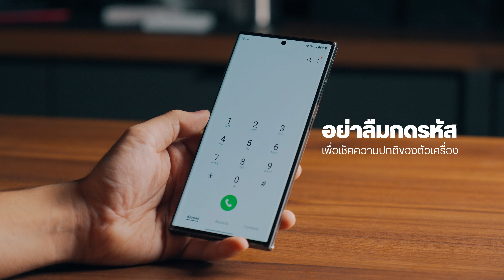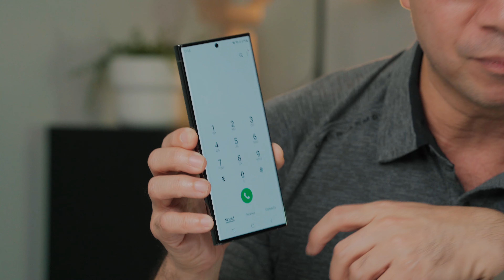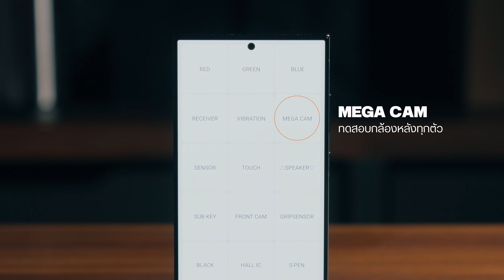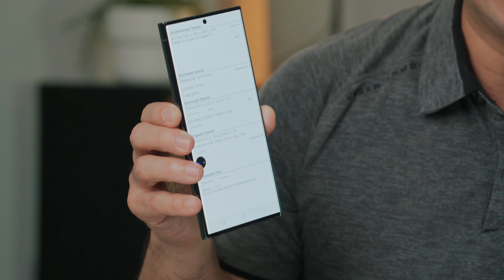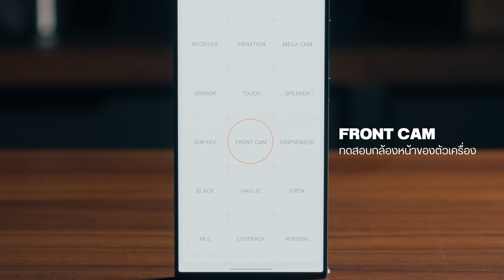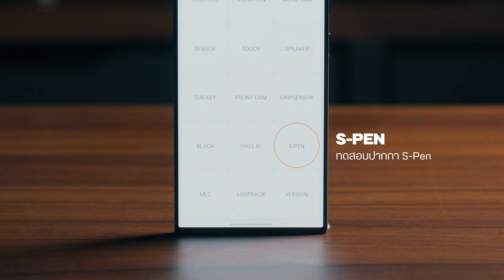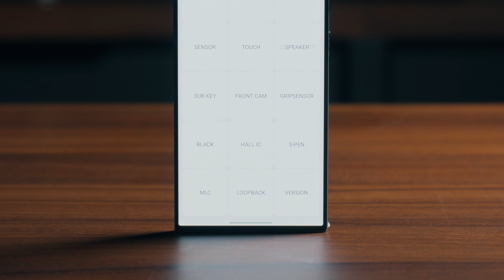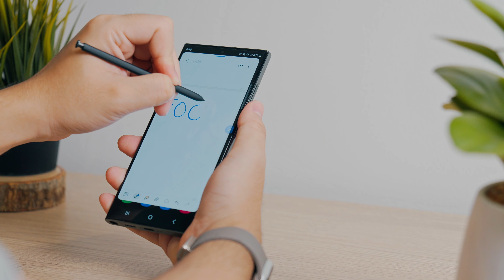แกะกล่อง Samsung Galaxy S23 Ultra พร้อมวิธีเช็คเครื่อง ดูก่อนรับเครื่อง😁🎉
ช่วงนี้เริ่มทยอยได้เครื่อง Galaxy S23 Ultra , S23+ และ S23 กันบ้างแล้ว ใครที่กำลังจะได้เครื่อง หรือ ใกล้ถึงวันรับแล้ว มาดูคลิปนี้กันก่อน เตรียมตัวให้พร้อมจะได้ไม่มีปัญหาตามมาทีหลังกันครับ 👍🏻

ซึ่งวิธีนี้ใช้ได้กับมือถือซัมซุงทุกรุ่นเลย แชร์ให้เพื่อนกันได้ หรือ ชวนเพื่อนมาดูด้วยกันก็ได้ และ ได้เครื่องใหม่แล้ว สิ่งที่ตามมาก็คือฟิล์มติดหน้าจอ และ ตัวกล้อง คลิปนี้เรามีฟิล์มโฟกัส Focus ตำนานฟิล์มกันรอยก็ว่าได้ ไม่มีใครไม่รู้จัก เค้าก็มีฟิล์มสำหรับ Galaxy S23 Series ครบทุกรุ่นเหมือนกัน มาดูในคลิปกันเลยยย